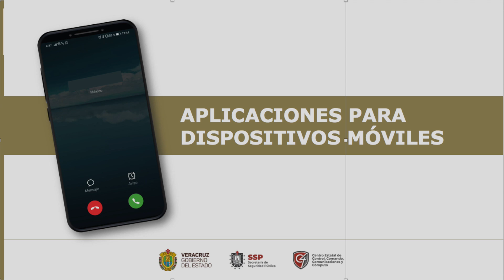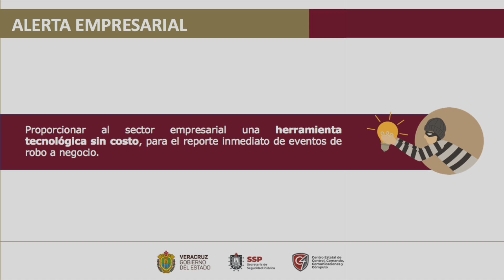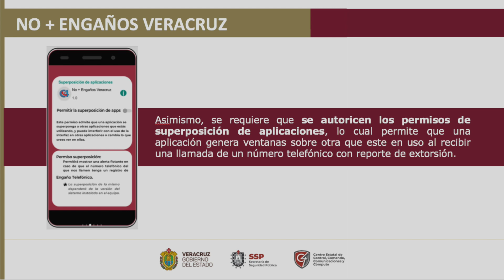Invita SSP a utilizar la aplicación Mujer Alerta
Xalapa, Ver.- Con el interés de recuperar la confianza de la sociedad al actuar de manera pronta en su auxilio o apoyo, la Secretaría de Seguridad Pública ha generado aplicaciones digitales para descarga en teléfonos celulares sin necesidad de interactuar y poder reportar sospechosos o algún acto en flagrancia, así como solicitar el apoyo a los grupos de auxilio como ambulancias, bomberos o Tránsito y Vialidad, comentó Francisco Bretón, subdirector de los servicios 911 y 089.

 El funcionario destacó que con estos mecanismos se atiende de manera especializada a dos sectores de la población, a la mujer y a los empresarios, para quienes tienen grupos especializados, en el caso de violencia de género.

La aplicación Mujer Alerta ofrece apoyo psicológico, asesoría jurídica y orientación necesaria en caso de sentirse en riesgo.

En el caso del sector empresarial se les invita a acercarse a solicitar este vínculo con la Secretaría para atenderles en esta nueva normalidad.

La invitación es para que en su teléfono celular descarguen la aplicación con solo su cuenta de correo y número telefónico como requisito, pues de esta manera se identificar su ubicación georeferenciada.